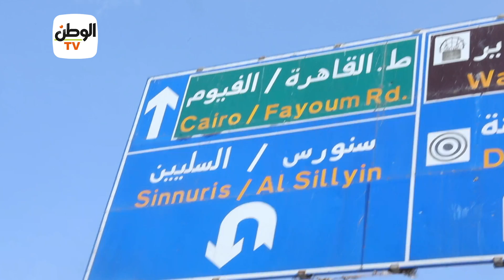فاطمة تحلم بوجود حمام في منزلها.. وحياة كريمة تستجيب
عاشت «فاطمة» سنوات في الشارع، قوت اليوم بيومه، بالإضافة إلى صعوبة صرفها على أطفالها.
استجابت حياة كريمة لـ فاطمة، ووفرت لها مسكنًا لإيواءها برفقة أسرتها
تقرير:مصطفي محمد

جريدة الوطن
جريدة يومية مستقلة